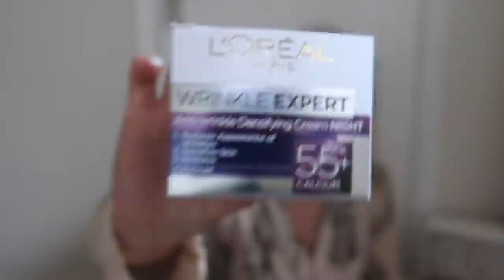LOTS OF HAULS AND UNBOXINGS | DISCOUNTS & JUBILEE SALES...AND A CATCH UP | AD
BEAUTIFULLY ORGANISED BOOK
HOME EDIT BOOK

RUSTOLEUM STONE PAINT
RUSTOLEUM CRYSTAL CLEAR LAQUER
AMAZON PILLOW CASES

Code- JULIETTE

Juliette x

ITEMS I GET ASKED ABOUT A LOT!